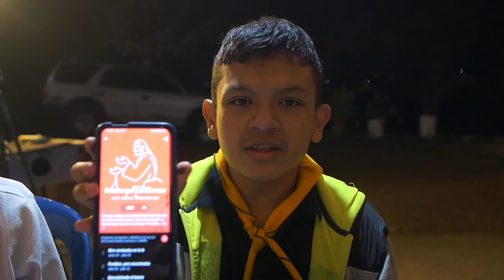UR PLAY - INVERSE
Cof, cof... (se aclara la garganta) ¿Estás listo para lo que viene?
¡Porque aquí llega iNVERSE! 🎉

Si la lección de Escuela Sabática de adultos te parece complicada, no te preocupes. En iNVERSE, junto con Jesús Antonio, lo hacemos claro, relevante y adaptado para jóvenes como tú. y como yo💡🔥.

Descubre las lecciones bíblicas de una manera fresca y transformadora, ¡solo en UR Play, tu señal de Esperanza 📚✨!